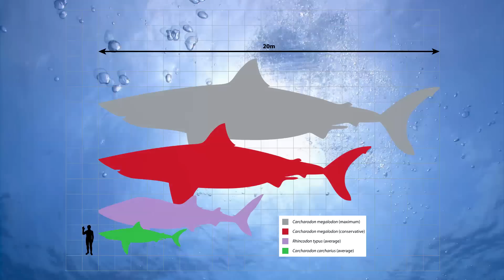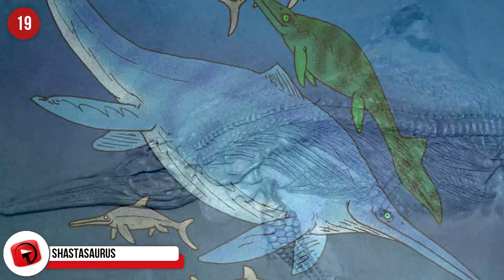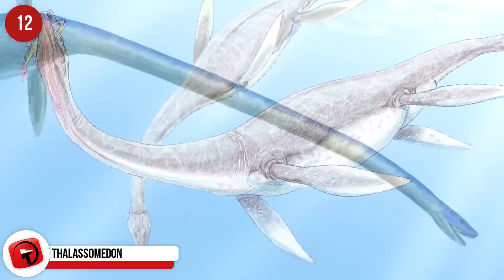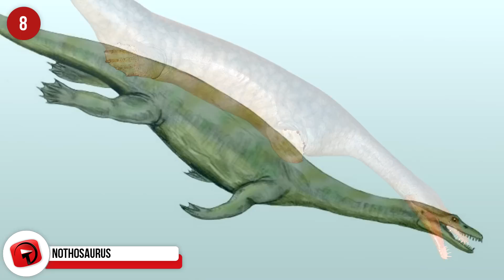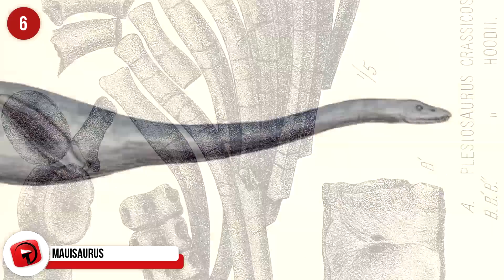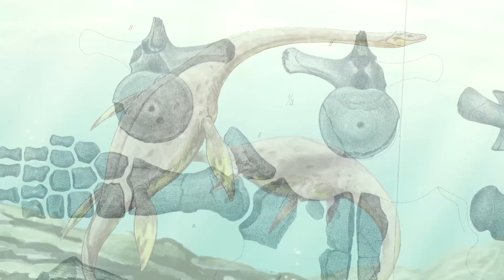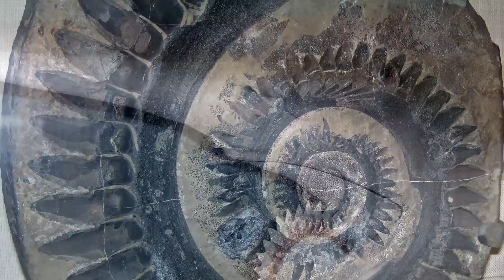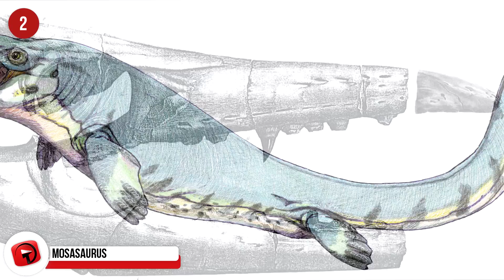BIGGEST Prehistoric Ocean Animals That Ever Existed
These are the biggest sea animals and dinosaurs that ever existed on earth. The top most incredible sea monster that actually ever existed!